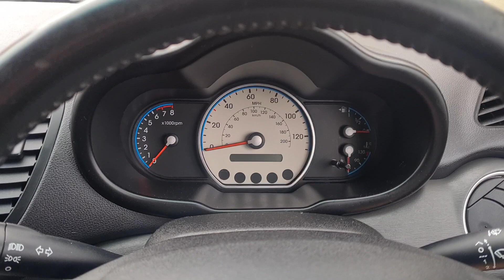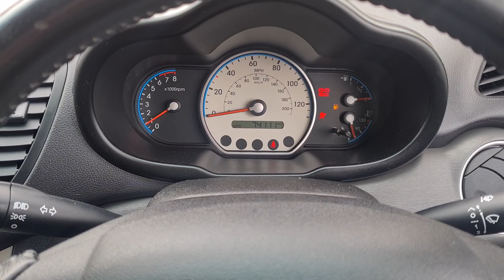Hyundai i10 Style 1.2 - CAREX